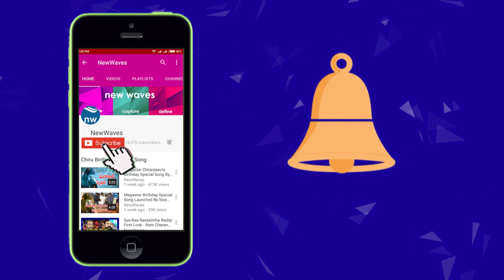Bigg Boss 2 Telugu Episode 23 Highlights | Geetha Madhuri in Jail | Tanish, | Amit | New Waves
bigg boss 2 telugu episode 23 highlights... geetha madhuri sent to jail and tanish, amit tiwari enjoying their secret task...